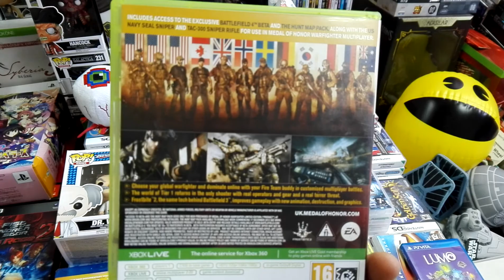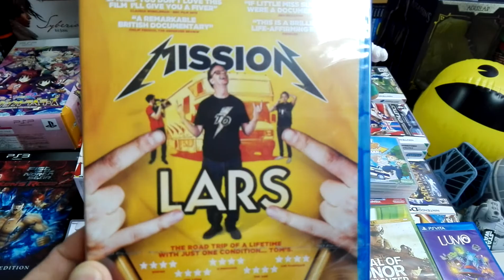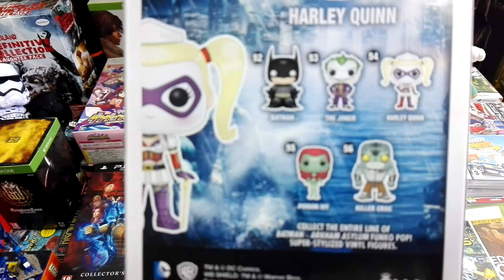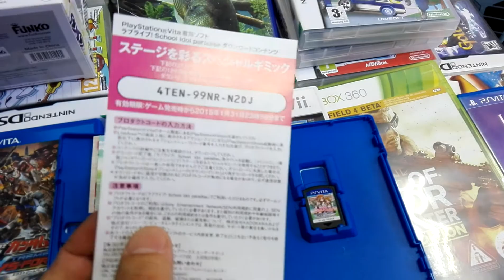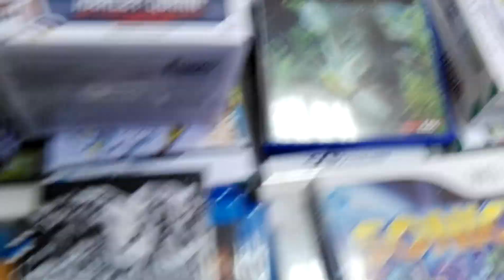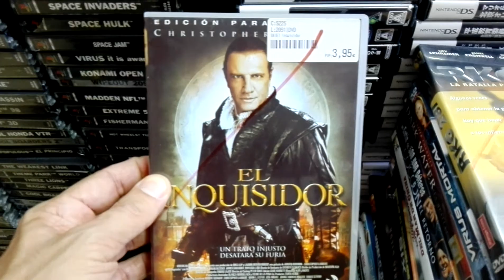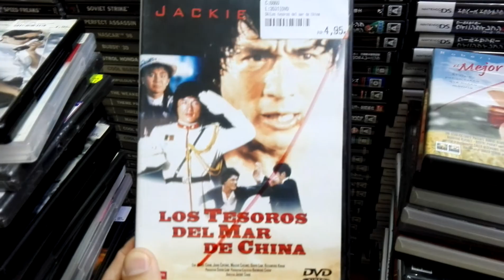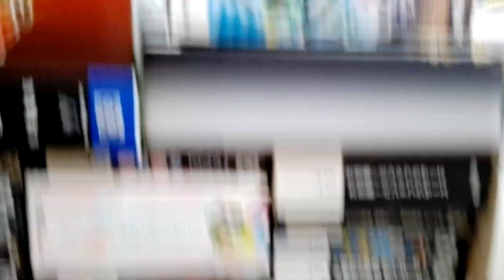10/05/2018. Compras variadas.